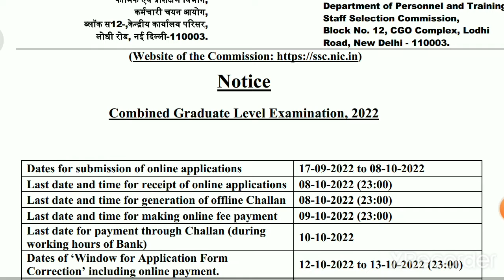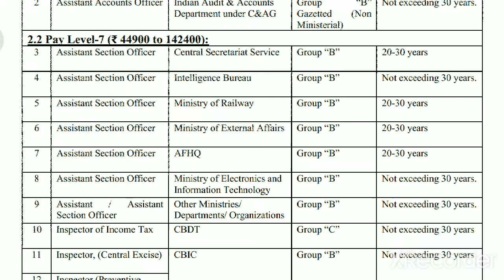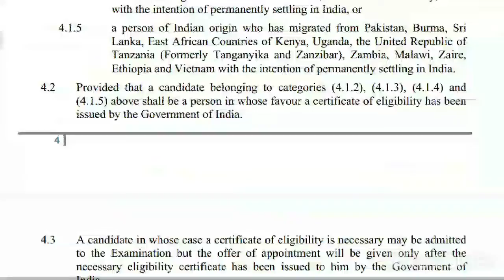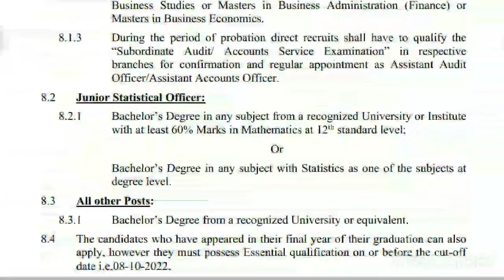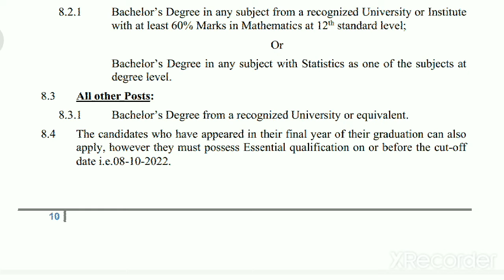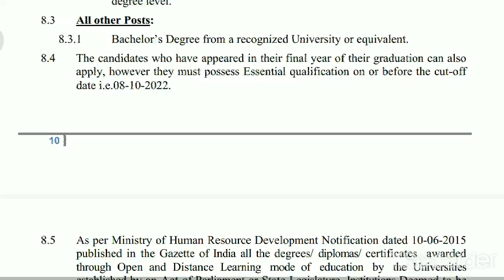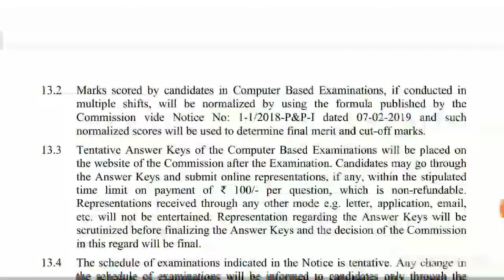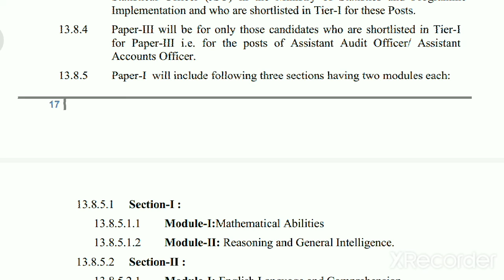ssc recruitment 2022||cgl recruitment||ssc এর মাধ্যমে নিয়োগ|| ssc chl notifications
I have discussed a lots of point about ssc cgl recruitment  in  2022.

Please watch the video till to end.